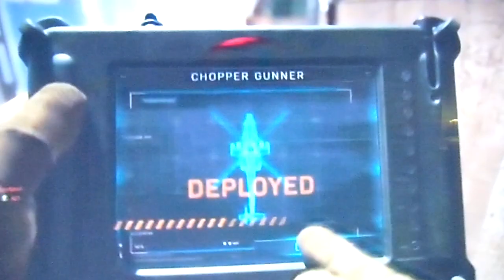HOW TO GAIN SUBS FAST AND GROW YOUR CHANNLE!!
HI GUYS, HERE ARE SOME OF THE BEST TECHNIQUES YOU CAN USE TO GROW YOUR SUBSCRIBERS AND BOOST YOUR YOUTUBE CHANNLE TO GROW FAST!